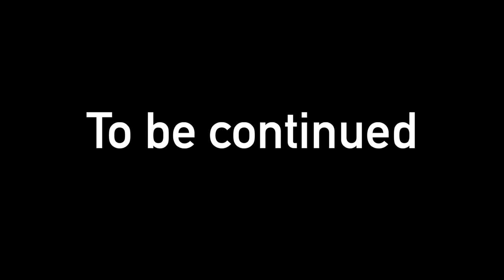German time 13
Jeden Tag lernen ich Deutsch.
Ich möchte Deutsch sprechen wie Deutscher.